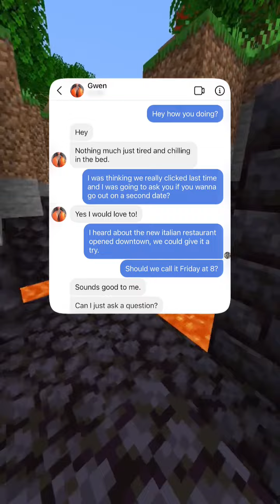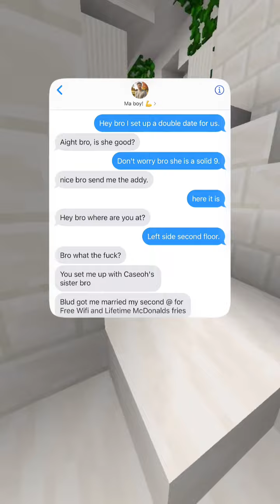The Double Date! 😳 😭